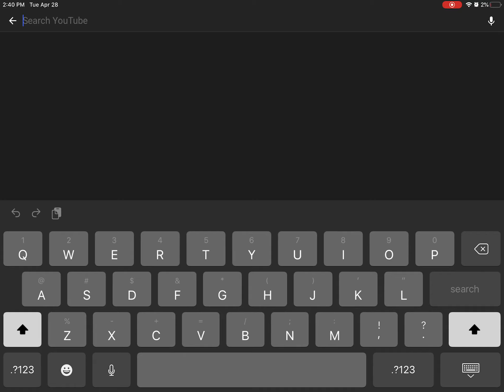There is so many comments on me at the zoo!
There is so many comments on the first video on YouTube!